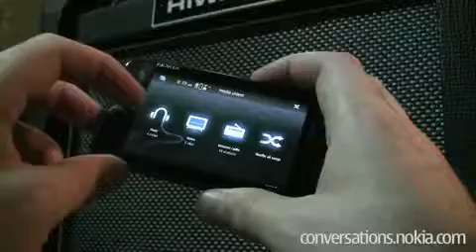N900 Enhance your music with song lyrics358